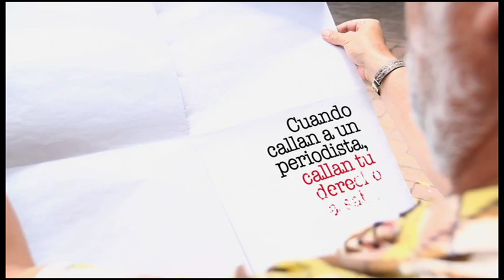Campaña Libertad de Prensa - FLIP - MPP.mov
La Fundación para la Libertad de Prensa, FLIP, y Medios para la Paz quieren resaltar la importancia que tiene la labor de los periodistas y los medios de comunicación para la sociedad.

Con el mensaje: "Cuando callan a un periodista, callan tu derecho a saber", se busca concientizar a la ciudadanía sobre el daño que se le causa a una democracia cada vez que se limita la labor periodística.

En lo que va corrido de 2011, según cifras de la FLIP, 139 periodistas han sido víctimas de algún ataque contra la libertad de prensa, cuatro casos de periodistas asesinados han prescrito en manos de las autoridades judiciales este año y otros dos están a punto de prescribir.

Esta campaña fue posible gracias al apoyo de la Real Embajada de Noruega en Colombia.